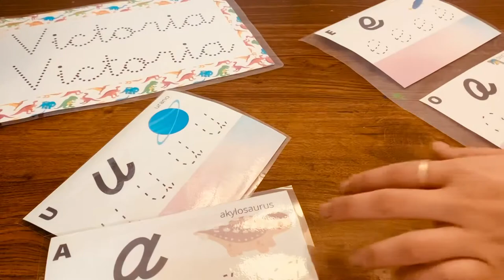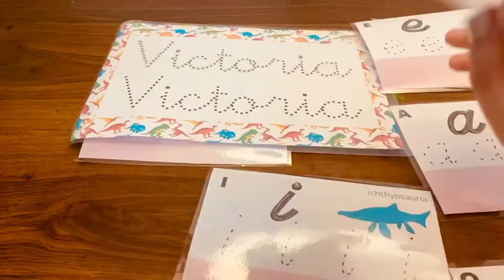Imprimible gratis para aprender las vocales en minúsculas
Descargable gratuito en el siguiente enlace